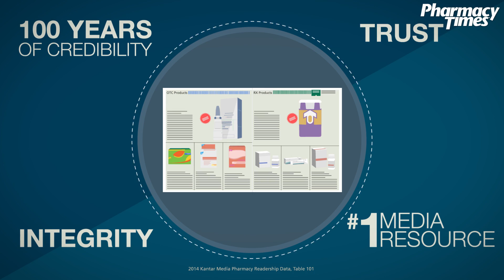The Value of the Pharmacist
Discover more about the value pharmacists provide to patients every day - in the form of millions of patient interactions, brand recommendations, access to co-pay and coupon discounts, and much more.

Pharmacists are increasingly becoming key figures in patient care decisions and provide an important last push for medication adherence.